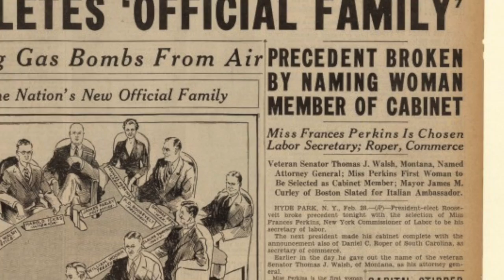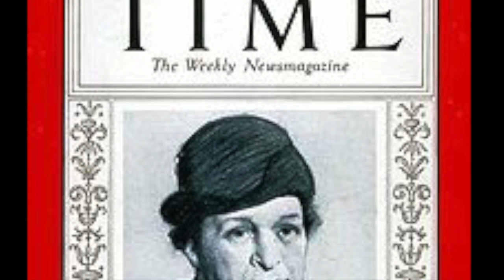Frances Perkins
This video is about Frances Perkins